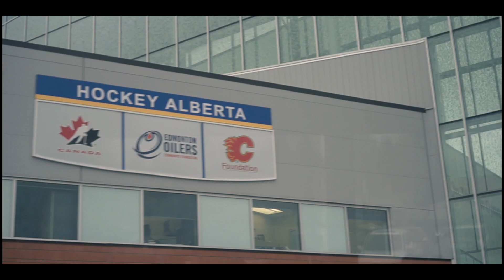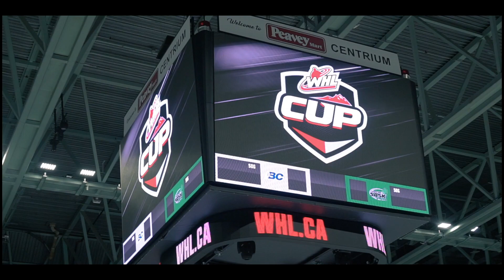TEAM MANITOBA vs. Alberta (Round Robin Hype Video)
Preparations for the first game of the WHL cup